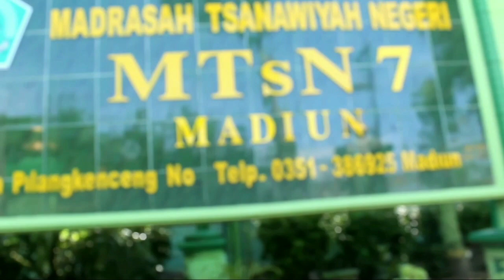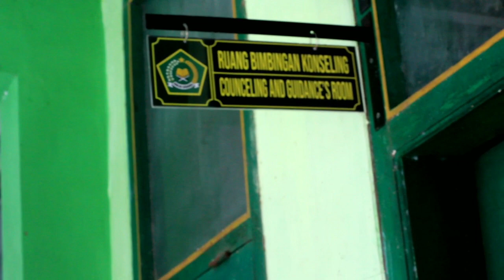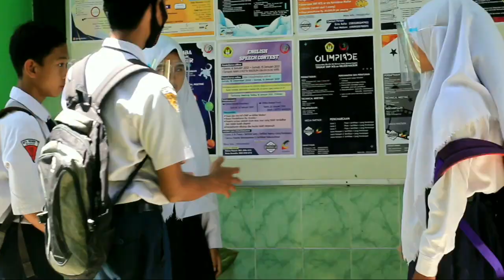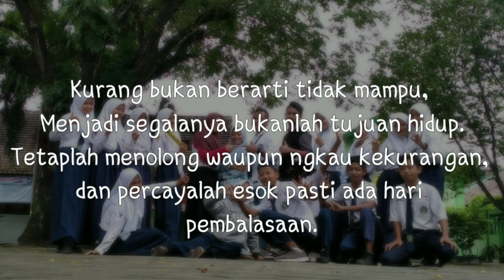SHORT MOVIE IKHLAS MTsN 7 MADIUN LOMBA DI SMAN PILANGKENCENG